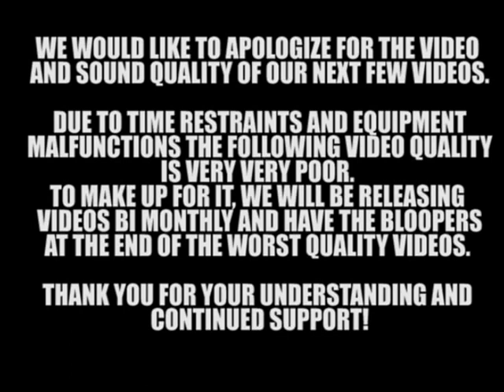Mixed Drink with Mira episode 2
I'd like to apologize again for the terrible video quality. Due to how we recorded our next video's quality will be better and then we'll have one more bad quality video. Please be patient and we'll have better quality videos up in no time!
Please, if you're not old enough to drink alcoholic beverages DO NOT make this. We don't promote or condone underage drinking, please be smart.For those of you who are old enough, enjoy.
The snowcones did not come out exactly as planned (Probably because we used Gray's magic instead of freezing overnight) But they were still tasty!